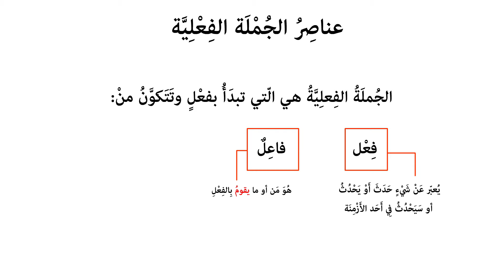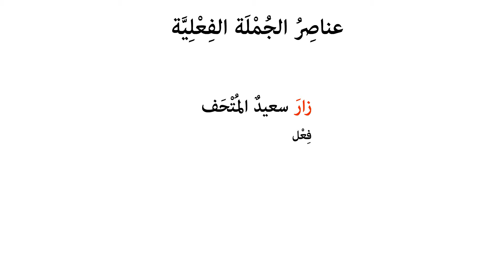عناصر الجملة الفعلية | الصف الرابع | النحو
النحو والصرف - يعين المتعلم أركان الجملة الفعلية ويضبطهما ضبطا صحيحا.